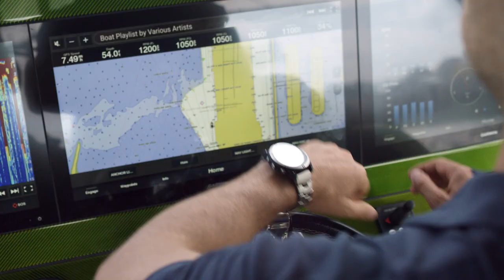Garmin quatix 7 Series | Premium Marine Smartwatch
Plot your paradise on the water and beyond with quatix® 7 series, the multisport GPS smartwatches that have all the features you need on your boat and the ones you want off it. Enjoy a bright LED flashlight and solar charging on select models. You’ve got many passions — this comprehensive smartwatch knows that.